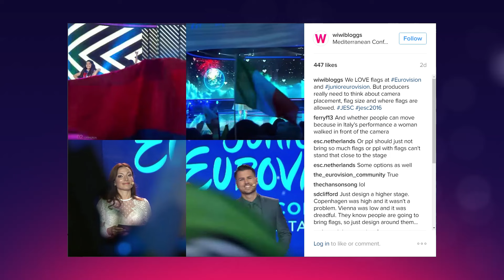How to save the Junior Eurovision Song Contest? | wiwibloggs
The Junior Eurovision Song Contest 2016 is over, with the lovely Mariam Mamadashvili winning. But unfortunately the Junior Eurovision ratings reached an all-time low in several countries, owing partially to its Sunday afternoon time slot. But what else went wrong? William and Deban offer suggestions to save JESC.